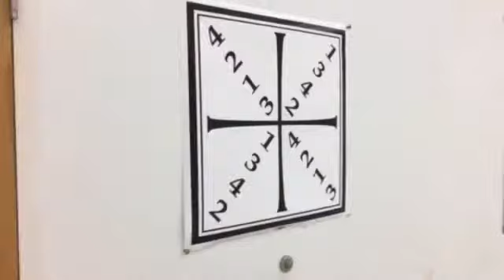A Look Back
We’ve been teaching Longsword classes now for nearly a year so this is just a look back at some HEMA fun!